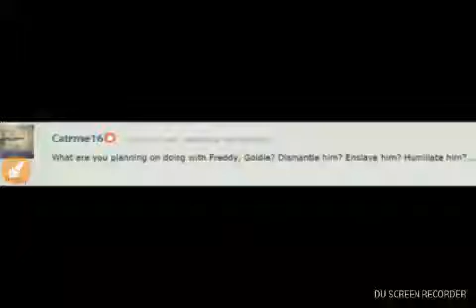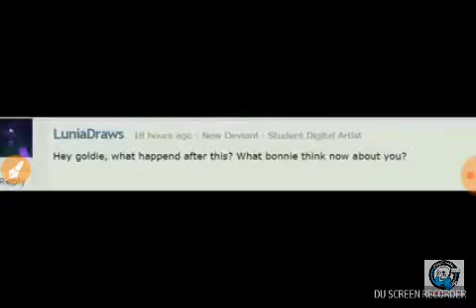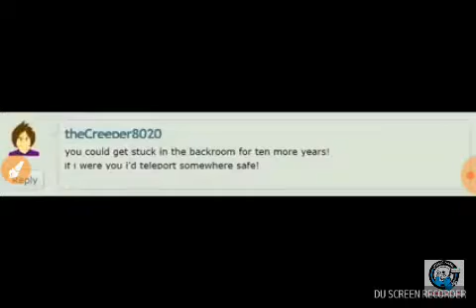Ask Goldie anything dub (7)